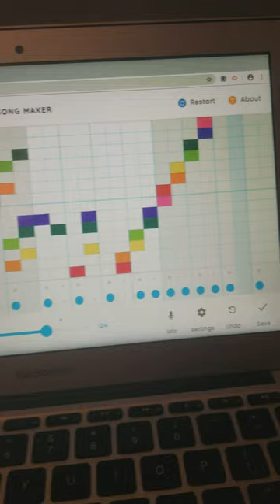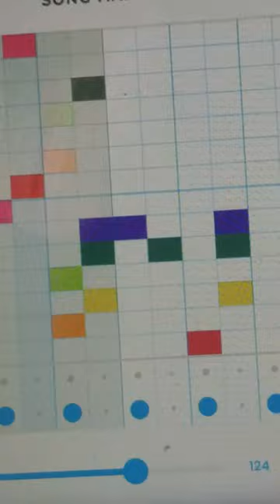FREE Type Beat | Ever Electra (no copyrights )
I created this Beat by using Google chrome lab  music maker and you can chose any one you want to and make your own if you chose to it is great for beginners like myself and you too! a great start for music production and beat creation no more "type beats" you can make your own with enough effort. here is the link if you are interested enough to make your own beats and music

Here's a little info about me my name is Ever I am 17.